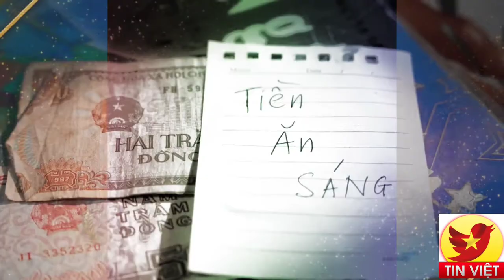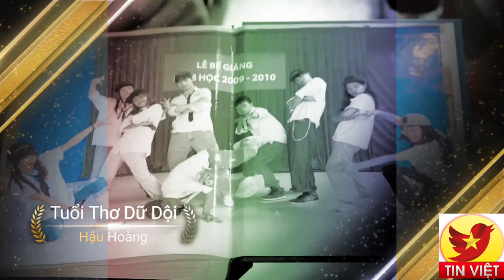TIN VIỆT: Tuổi Thơ Dữ Dội - Hậu Hoàng Edit by Tin Việt TV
Edit by Tin Việt TV

Nguồn video: Sử dụng nguồn tổng hợp theo luật Fair use Youtube, Nếu bạn vẫn thấy nó vi phạm hãy liên hệ với quản trị kênh để giải quyết qua email: .